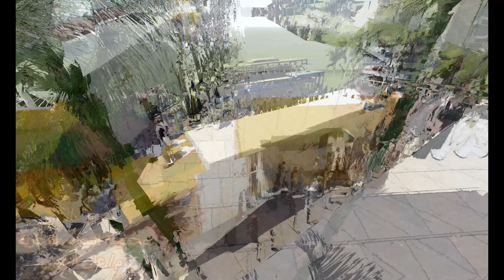لبيك اللهم لبيك (غرف المشاعر) مع التلبية مجموعة التموين التجارية م/محمد ابوزيد تصميم م/ علي الحربي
لبيك اللهم لبيك (غرف المشاعر) مع التلبية مجموعة التموين التجارية لغرف التبريد والتجميد وثلاجات السوبر ماركات م/محمد ابوزيد تصميم م/ علي الحربي 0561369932